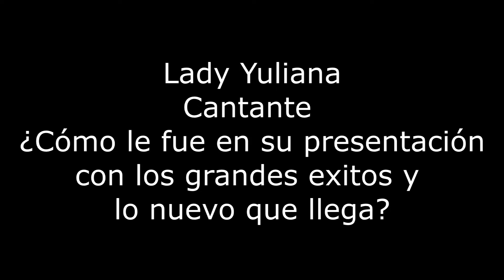Inicio Feria del oriente colombiano 2019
Así fue el primer día Feria del Oriente Colombiano 2019